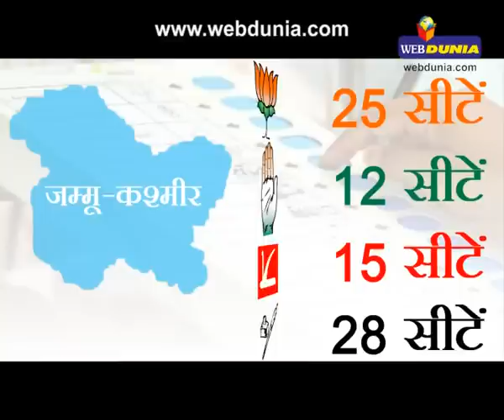झारखंड, जम्मू-कश्मीर में मोदी लहर...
विधानसभा चुनाव के नतीजे घोषित हो चुके हैं और झारखंड में भाजपा सरकार बनाने जा रही है। भाजपा ने अपने सहयोगी दल आजसू के साथ मिलकर 42 सीटें हासिल की हैं, जो कि बहुमत से एक सीट ज्यादा है। ‍राज्य में शिबू सोरेन की पार्टी 19 सीटें हासिल कर दूसरे नंबर पर रही है, जबकि कांग्रेस मात्र 6 सीटों पर सिमट गई  है। हालांकि भाजपा के मुख्य मंत्री पद के प्रमुख दावेदारों में से एक अर्जुन मुंडा सराईकेला खरसावां सीट से चुनाव हार गए हैं।